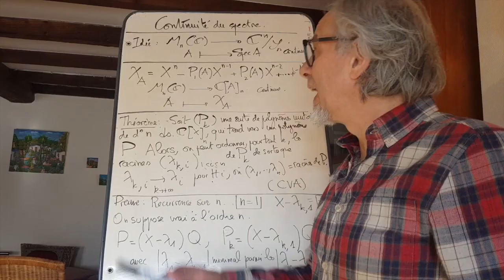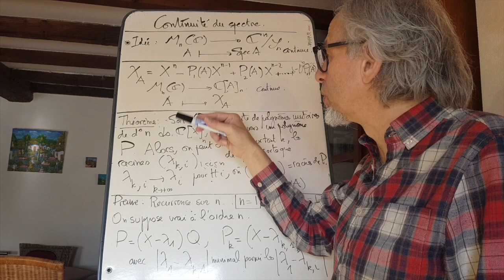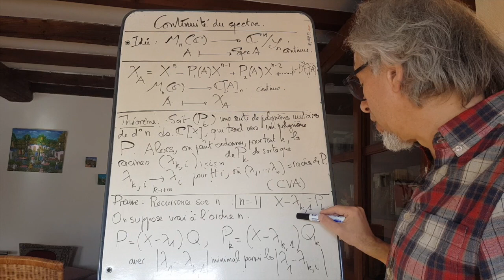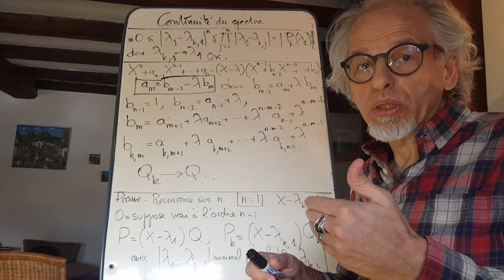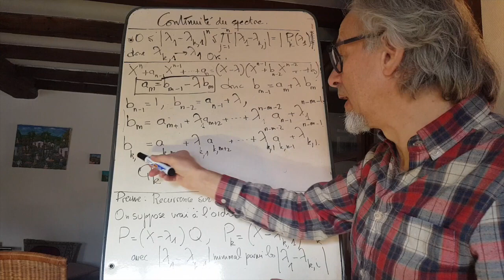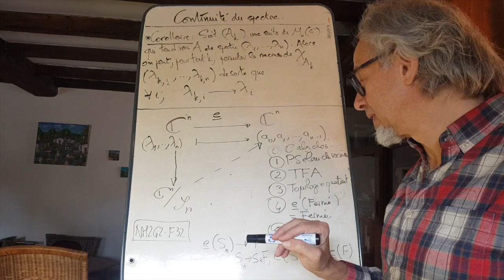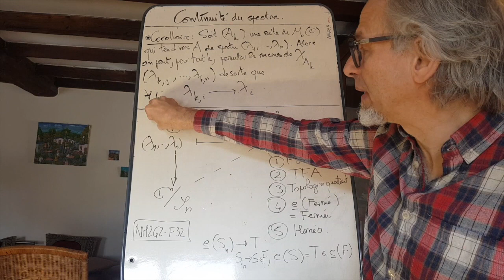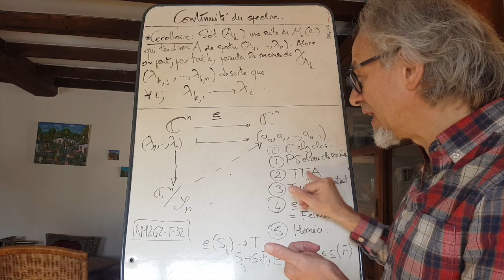Continuité du spectre d'une matrice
On propose de montrer que les valeurs propres d'une matrice dépendent continûment de celle-ci. Le tout est de donner une bonne formulation (on en donnera deux) de ce résultat.